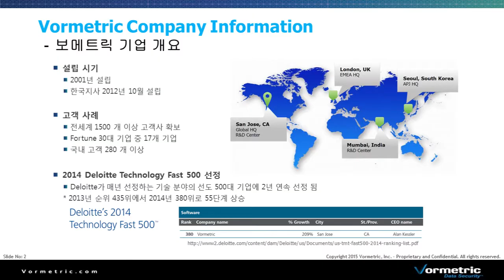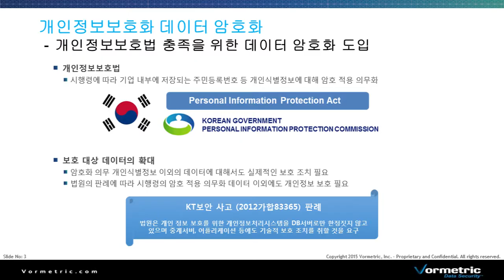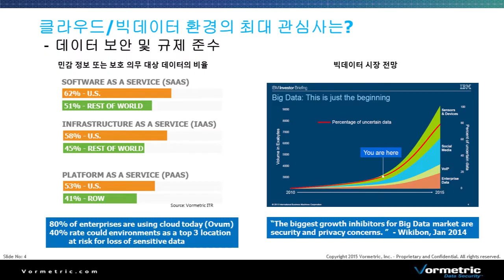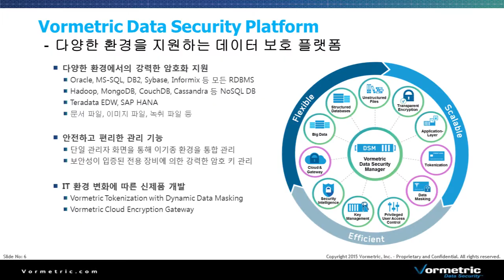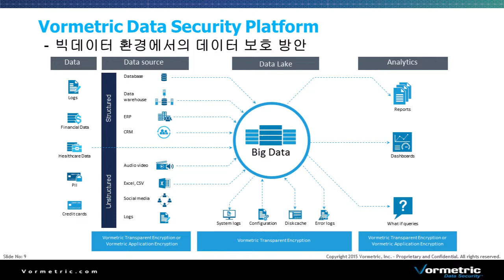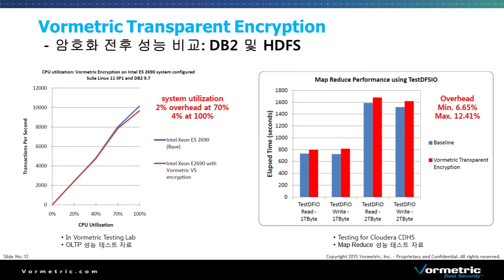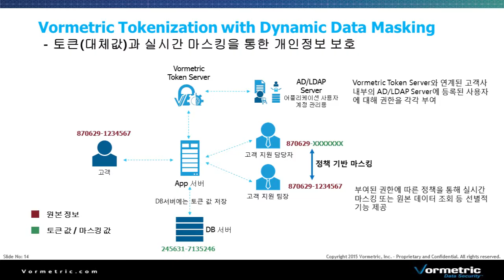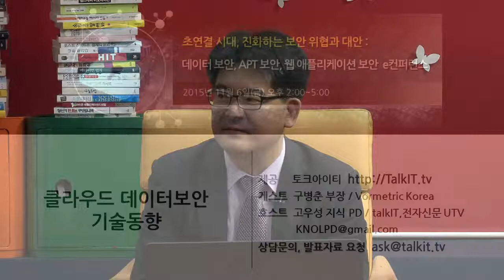클라우드 데이터보안 기술동향 [TalkIT]